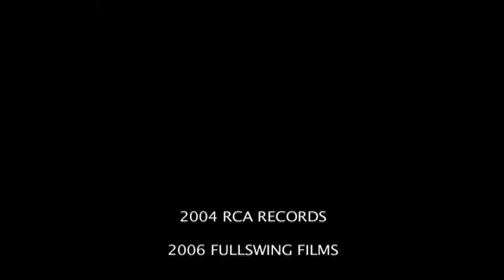Citizen Cope Sideways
Sideways by Citizen Cope (Clarence Greenwood)

Lyrics

You know it ain't easy
For these thoughts here to leave me
There's no words to describe it
In French or in English
Well, diamonds they fade
And flowers they bloom
And I'm telling you
These feelings won't go away
They've been knockin' me sideways
They've been knockin' me out lately
Whenever you come around me
I keep thinking in a moment that
Time will take them away
But these feelings won't go away

I got this video from FullSwingActor on Youtube